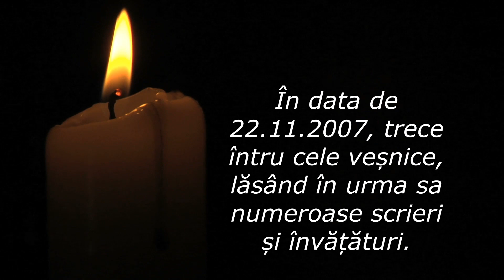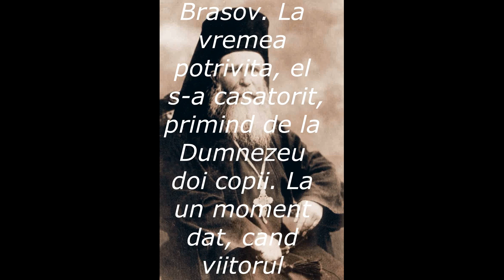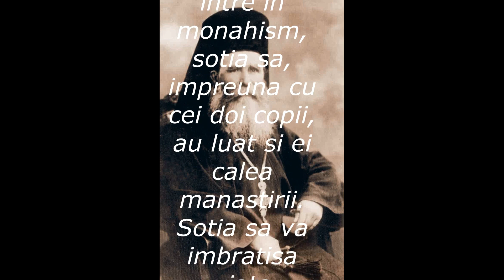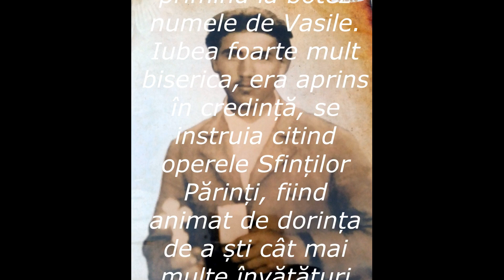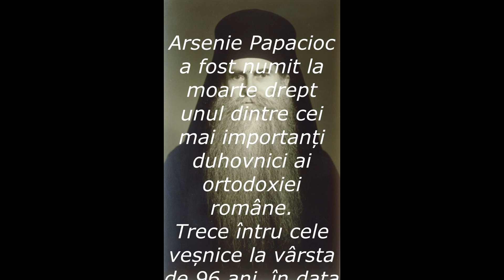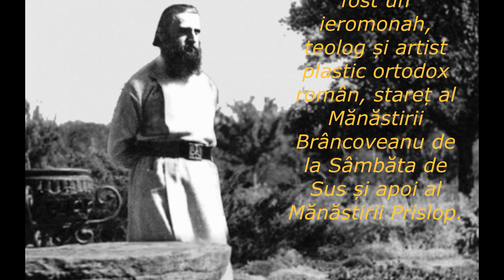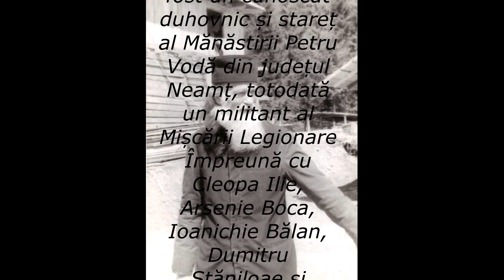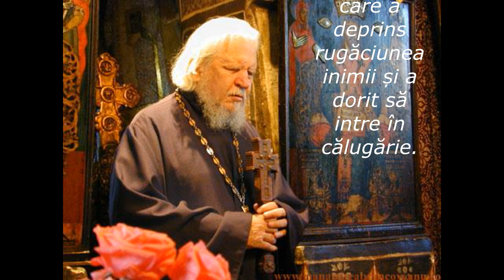Marii duhovnici ai Bisericii Ortodoxe Române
Colectie de imagini si informații privind mai marii duhovnici ai Bisericii Ortodoxe Române.